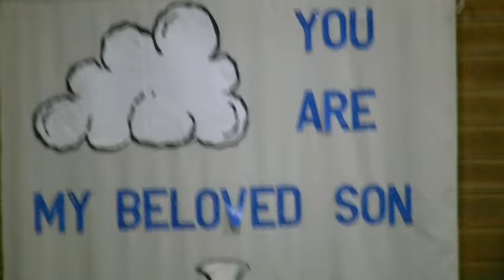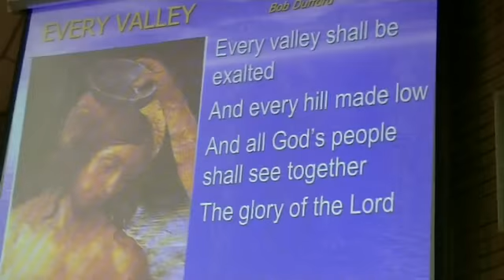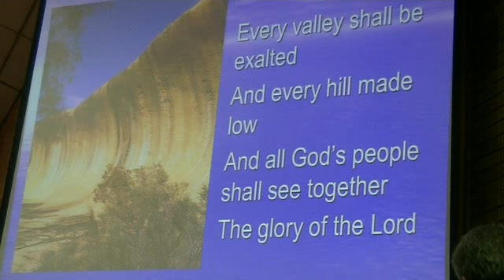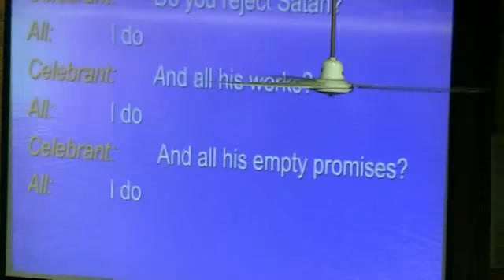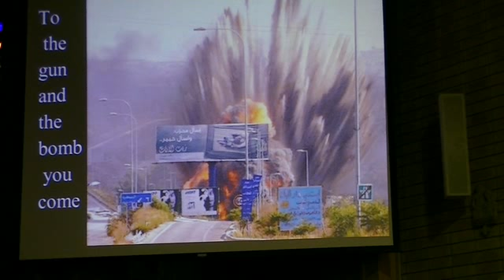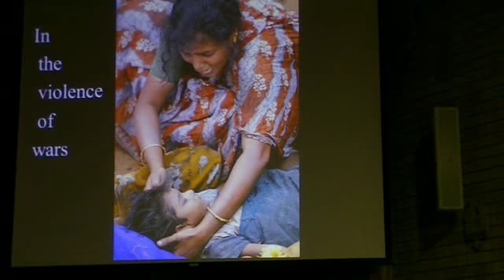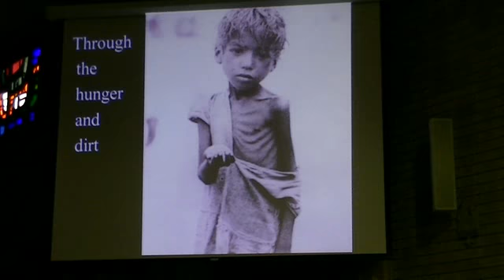St Bernadette Clemton Park Liturgy of the Baptism of the Lord